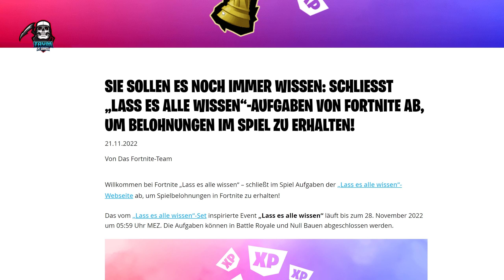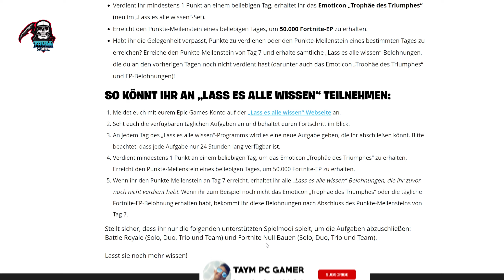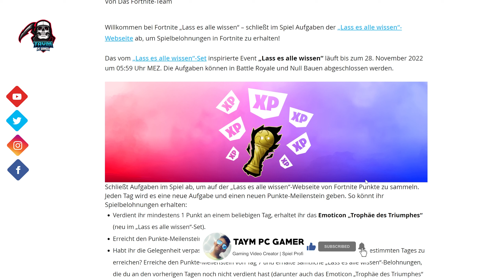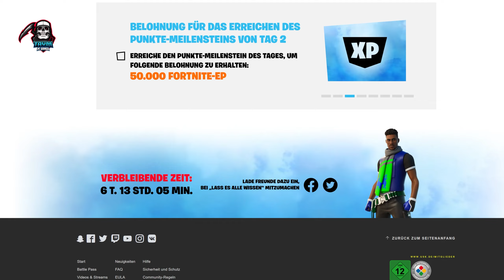Gratis Items für ALLE - Wie bekommt man Alle Lass es alle wissen Belohnungen in Fortnite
Gratis Items für ALLE Wie bekommt ihr Alle Lass es alle wissen Belohnungen in Fortnite Alle Lass es alle wissen Set

Willkommen bei Fortnite „Lass es alle wissen“ – schließt im Spiel Aufgaben der „Lass es alle wissen“-Webseite ab, um Spielbelohnungen in Fortnite zu erhalten!

Das vom „Lass es alle wissen“-Set inspirierte Event „Lass es alle wissen“ läuft bis zum 28. November 2022 um 05:59 Uhr MEZ. Die Aufgaben können in Battle Royale und Null Bauen abgeschlossen werden.

SO KÖNNT IHR AN „LASS ES ALLE WISSEN“ TEILNEHMEN:
Meldet euch mit eurem Epic Games-Konto auf der „Lass es alle wissen“-Webseite an.
Seht euch die verfügbaren täglichen Aufgaben an und behaltet euren Fortschritt im Blick.
An jedem Tag des „Lass es alle wissen“-Programms wird es eine neue Aufgabe geben, die ihr abschließen könnt. Bitte beachtet, dass jede Aufgabe nur 24 Stunden lang verfügbar ist.
Verdient mindestens 1 Punkt an einem beliebigen Tag, um das Emoticon „Trophäe des Triumphes“ zu erhalten. Erreicht den Punkte-Meilenstein eines beliebigen Tages, um 50.000 Fortnite-EP zu erhalten.
Wenn ihr den Punkte-Meilenstein an Tag 7 erreicht, erhaltet ihr alle „Lass es alle wissen“-Belohnungen, die ihr zuvor noch nicht verdient habt. Wenn ihr zum Beispiel noch nicht das Emoticon „Trophäe des Triumphes“ oder die tägliche Fortnite-EP-Belohnung erhalten habt, bekommt ihr diese Belohnungen nach Abschluss des Punkte-Meilensteins von Tag 7.
Stellt sicher, dass ihr nur die folgenden unterstützten Spielmodi spielt, um die Aufgaben abzuschließen: Battle Royale (Solo, Duo, Trio und Team) und Fortnite Null Bauen (Solo, Duo, Trio und Team).

Taym PC GAMER,
Yo Leute was geht ab ich bin`s Taym❤️
Hier Auf meinem Kanal gibt es alles rund um das Spiel Fortnite: Battle Royale

• 🎮Creator-Code: TAYM_PC_GAMER